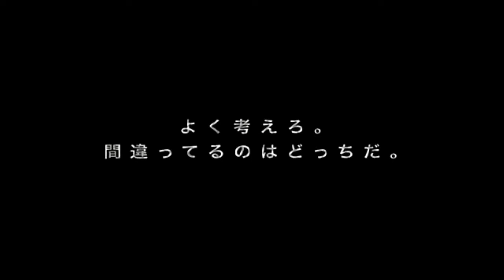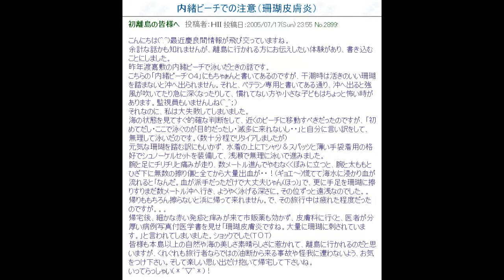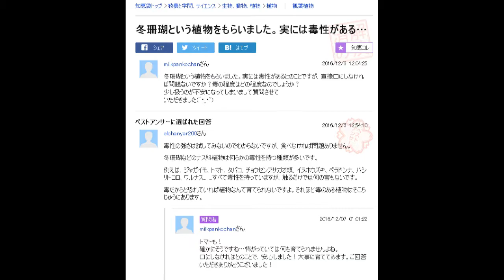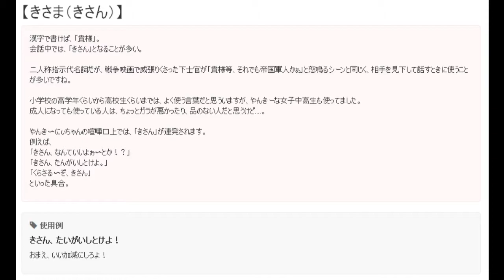[chaos14re] 佐藤準 - 99QUEEN'S GATE (T鬼母の挽歌)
When excellent, epic, early-90s new-age meets highly questionable and repulsive imagery, it may become a powerful antidote to neutralize the Virus in question...

Or are we just going the other way round?

Doesn't matter -- the music is the gist here. Except this time, we decide to berate with ballad.

Seriously though, could a then-10yo ever imagine this music would turn against herself -- some 27 years after the music's debut?

An ages-old threat... has finally resurfaced.
Darkness will never be the same. The airwaves have once again been contaminated.

Sorry HyperCoraline (HydroCoraline + WinterCoraline) -- but you've been explicitly fingered.
To this day, you're still CONTAGIOUS.  And LETHAL.
Those who have been entrapped will be left with NO cure.

Unfortunately, there's nothing you can do.
YOU -- are the Source of Malignancy...
Live with the responsibility of being yourself -- your own existence.

Just sit down, delve into the music, and reminisce on yourself.  Your past life.  Your past and present transgressions.  And imagine your future...

Repent -- and sacrifice yourself when necessary -- perhaps your sins may be forgiven some day.

In the meantime, the war against the society's most virulent species continues.

So once again, dedicating this classic to this (reactivated!?) Christian Rabenmutter.

From "Chaos" (1990)
Remastered 2014 HQCD reprint still available

(P)2014 Pony Canyon Inc.

(All names except artists names have been systematically altered/redacted for privacy)
(No copy infringement intended. All audio/visual copyrights belong to their original owners)